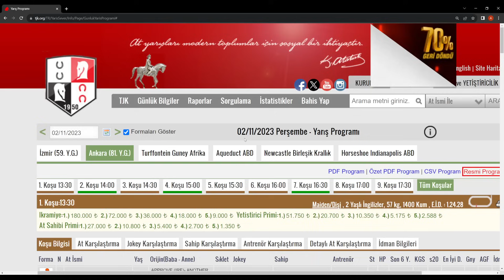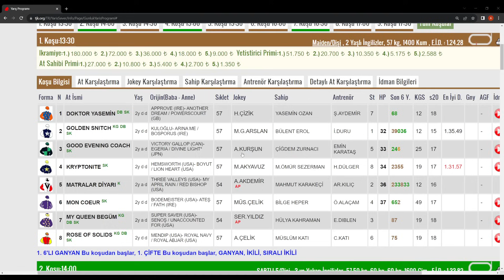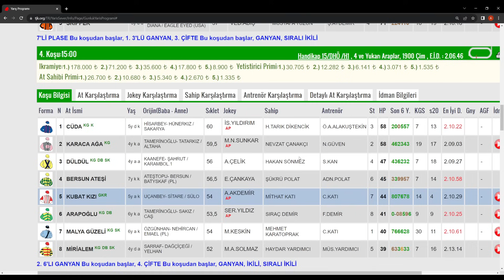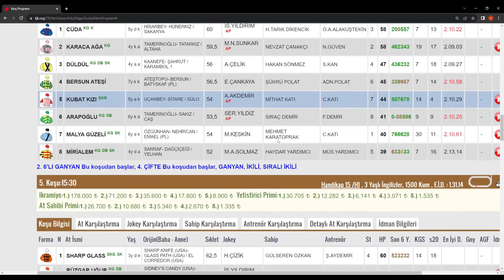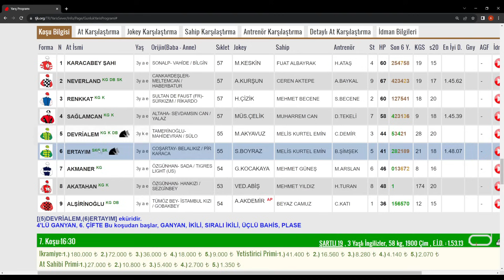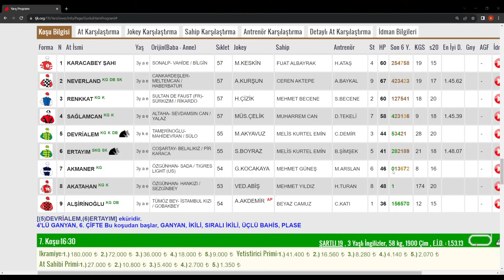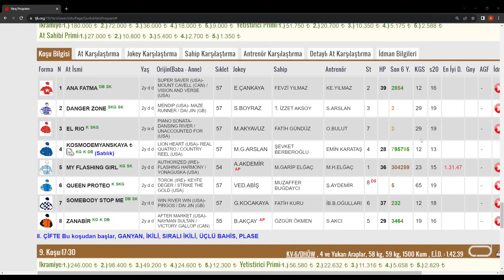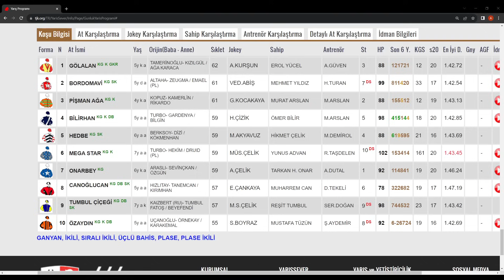02 KASIM 2023 PERŞEMBE ANKARA AT YARIŞI TAHMİNLERİ TJK CANLI TJK İZLE TJK YARIŞZAMANI